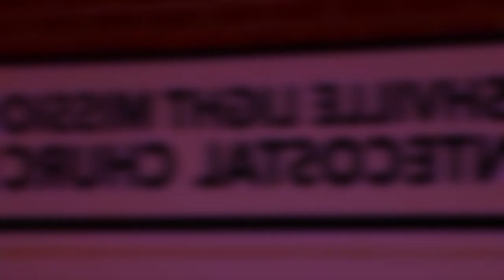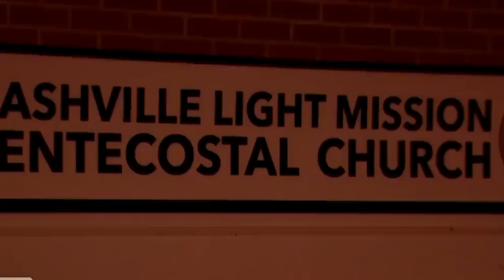lympat u pastor ia u briew ba thmu siatiap iaki briew ha iingmane